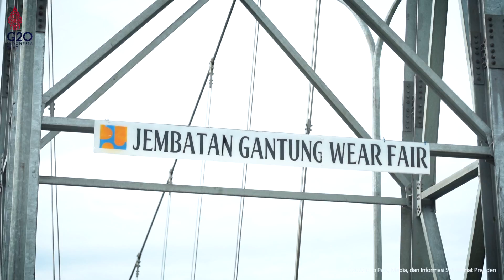Presiden Jokowi Resmikan Jembatan Gantung Wear Fair, Maluku Tenggara, 14 September 2022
*Resmikan Jembatan Gantung Wear Fair, Presiden: Penting untuk Mobilitas Orang dan Barang*

Presiden Joko Widodo didampingi Ibu Iriana Joko Widodo meresmikan Jembatan Gantung Wear Fair, dalam kunjungan kerjanya ke Kabupaten Maluku Tenggara, Provinsi Maluku, pada Rabu, 14 September 2022. Presiden menegaskan bahwa pembangunan infrastruktur berupa jembatan penting untuk mempercepat mobilitas orang dan barang.

"Jembatan Wear Fair ini penting sekali dalam rangka mobilitas orang maupun mobilitas barang," ujar Presiden Jokowi dalam keterangannya usai peninjauan.

Presiden juga menuturkan bahwa peresmian jembatan yang menghubungkan dua pulau kecil, Pulau Fair dan Pulau Kei Kecil, tersebut merupakan wujud komitmen pemerintah dalam membangun infrastruktur secara merata hingga ke seluruh pelosok Tanah Air. Bahkan, dalam satu tahun pemerintah membangun sekitar 200 jembatan serupa sebagai akses konektivitas warga, baik antarkecamatan, antardesa, maupun antarpulau.

"Yang kita bangun itu bukan hanya jalan tol yang gede-gede, atau pelabuhan yang gede-gede, atau _airport_ yang gede-gede, tapi jembatan antardesa, jembatan antarpulau yang seperti ini juga ini setahun kita bangun kurang lebih 200-an jembatan gantung seperti ini antardesa, antarkecamatan, antarpulau yang kecil-kecil," ungkap Presiden.

Sementara itu, Direktur Pembangunan Jembatan Kementerian PUPR, Yudha Handita Pandjiriawan, dalam keterangan terpisah mengatakan bahwa Jembatan Gantung Wear Fair memiliki panjang 120 meter dengan lebar 1,8 meter. Jenis jembatan gantung dipilih karena proses pembangunan yang cepat dan sesuai dengan kebutuhan masyarakat sekitar.

"Satu, pelaksanaan cepat, karena ini dulu sudah ada jembatan, dan ini dibongkar dengan segera supaya lebih manfaat dan masyarakat yang di seberang pulau masih belum banyak memerlukan kendaraan yang besar sehingga masih cukup difasilitasi kendaraan roda dua dan penyebrangan," ujar Yudha.

Di sisi lain, Kepala Balai Pelaksanaan Jalan Nasional (BPJN) Maluku Jon Sudiman Damanik berharap masyarakat dapat menjaga dan memelihara dengan baik Jembatan Gantung Wear Fair ini sebagai salah satu aset negara yang memberikan manfaat nyata bagi masyarakat.

"Harapan kami, kami minta supaya sama-sama dengan masyarakat juga harus menjaga karena ini aset ya. Jadi ini harus kita jaga, masyarakat harus jaga, supaya dapat dipelihara dengan baik," ucap Jon.

Turut mendampingi Presiden dan Ibu Iriana dalam peresmian tersebut adalah Menteri Pertahanan Prabowo Subianto, Menteri Pekerjaan Umum dan Perumahan Rakyat Basuki Hadimuljono, Gubernur Maluku Murad Ismail, Bupati Maluku Tenggara Muhamad Thaher Hanubun, Wakil Bupati Maluku Tenggara Petrus Beruatwarin, dan Wali Kota Tual Adam Rahayaan.